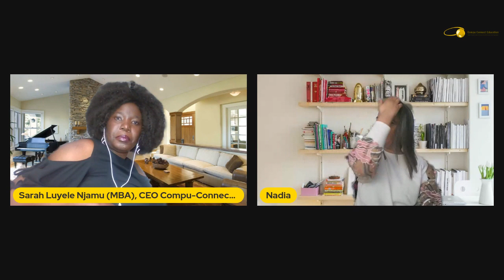Dealing with Unconscious Bias in the Tech industry with Nadia Veeran -Patel (CISO)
Dealing with Unconscious Gender Bias in the Tech Industry.

Unconscious bias is a common phenomenon in all industries, including the tech industry.

Unconscious bias refers to the automatic, often unconscious, attitudes or stereotypes that individuals have about certain groups of people.

These biases can lead to discriminatory behaviours, decisions, and actions that can harm individuals and create an unfair advantage for others.

Addressing unconscious gender bias is an ongoing process that requires commitment and effort from all levels of an organization.

To address unconscious gender bias in the tech industry, companies can implement various strategies, including awareness training, diversity and inclusion initiatives, and reviewing hiring practices to ensure that they are fair and inclusive.

Companies should also create a culture of openness and respect, where employees feel comfortable speaking up about their experiences and concerns.

With almost 20 years Tech experience throughout her career, Nadia has held various positions in the technology industry, ranging from system developer to service delivery manager to information security officer. Over the years, she has honed her skills in managing and securing complex networks, identifying and mitigating cyber threats, and implementing security controls to protect sensitive information.

Nadia has a passion for educating others on the principles of information security and has also mentored many aspiring future information security candidates . She has also participated in various industry conferences and spoken on topics related to cybersecurity.

In her current role as an Information Security Officer (CISO), Nadia is responsible for overseeing the security of her organisation's information systems and ensuring compliance with industry regulations. She works closely with all the managing executives to identify and address security risks and develops policies and procedures to mitigate these risks.